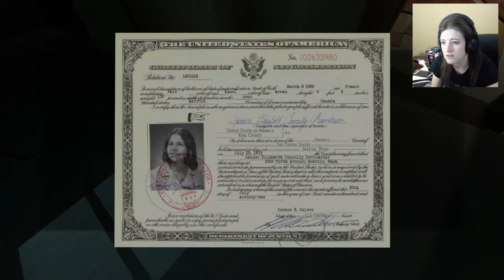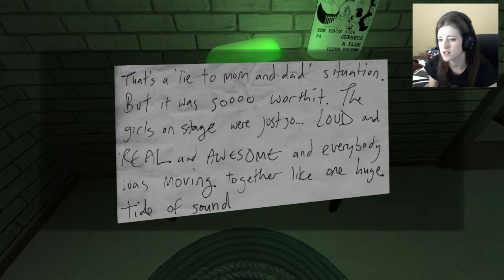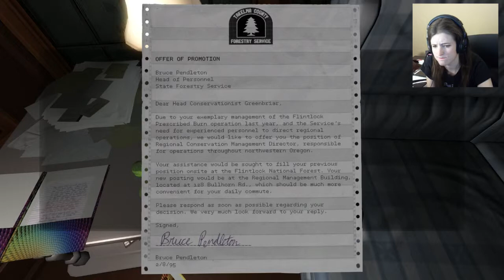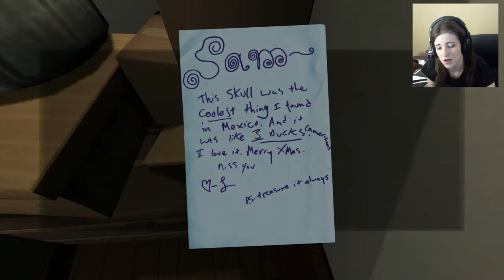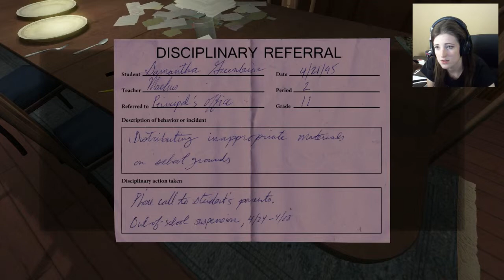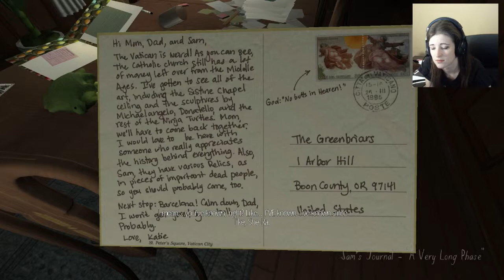SO MANY SECRET PASSAGES! Let's Play Gone Home w/ Rehthea #5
Continuation of Gone Home gameplay.  We explore the basement a little more, and end up in the locked room we previously couldn't get into.

Girl Gamer,
~Rehthea